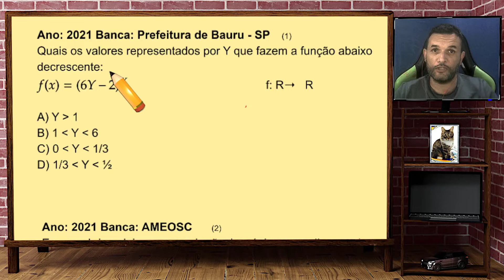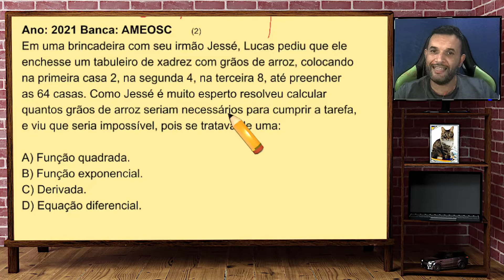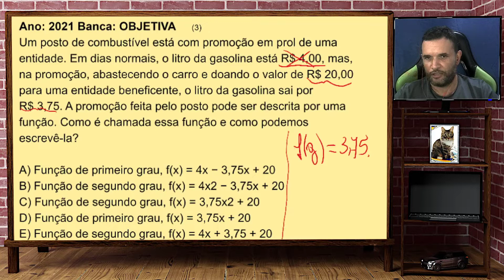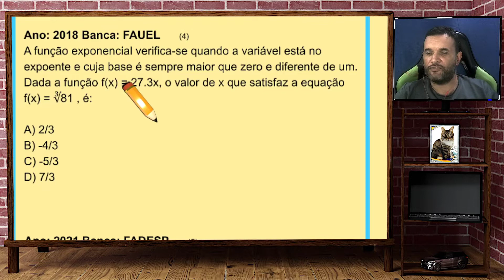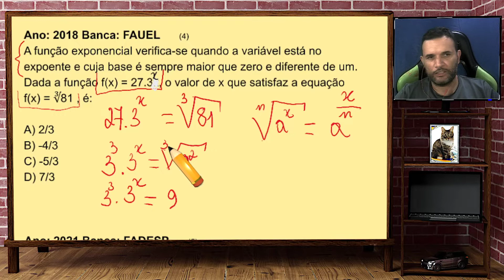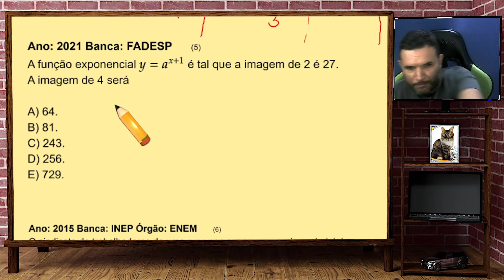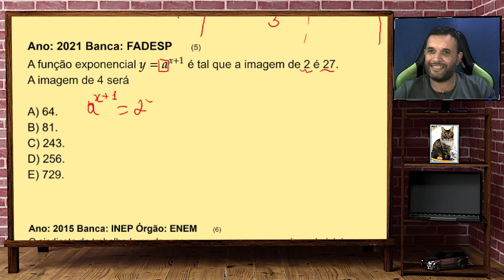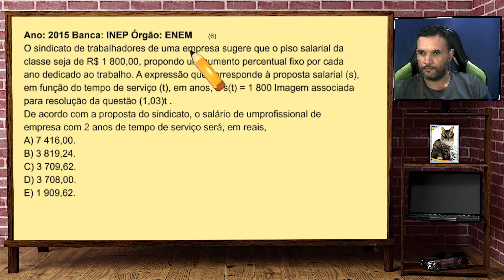QUESTÕES DE FUNÇÃO EXPONENCIAL [Preparatório ENEM]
Matemática de A a Z [Curso Completo de Matemática] Aula de matemática do preparatório para o ENEM em que resolvemos questões de concurso de funções e equações exponenciais.

Aprovado Ser: Professor Marcelo Lima